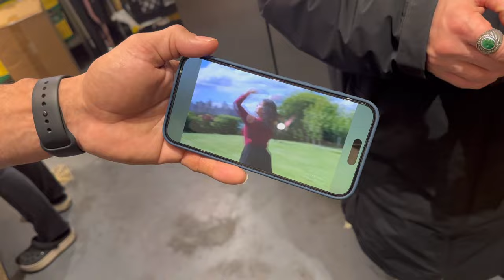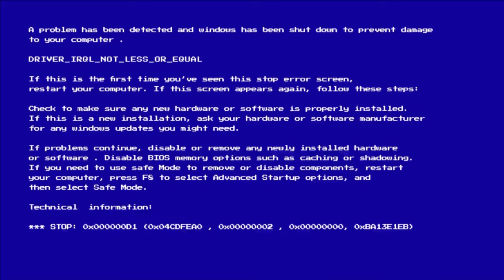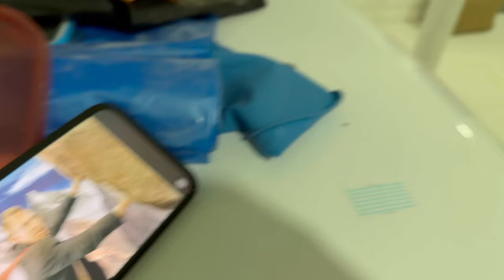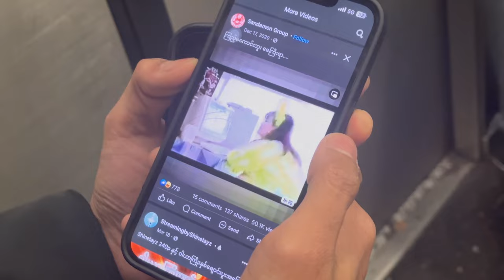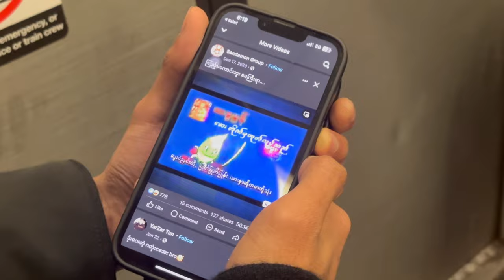Life Lately in NYC